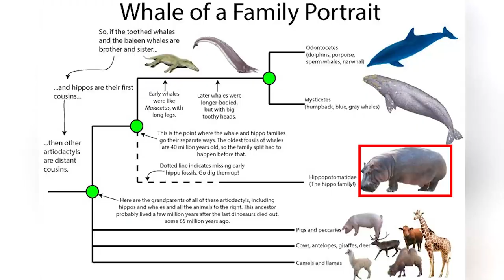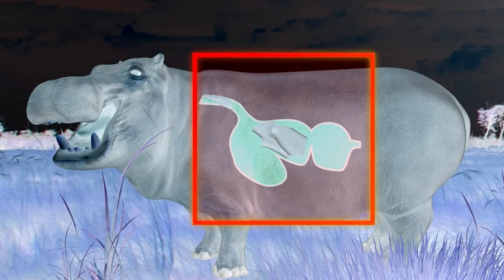What if you were swallowed by a hippo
The Hippo is the third largest land mammal on earth, after the Elephant and the Rhinoceros. Their closest relatives are Whales, from which they diverged about 55 million years ago. Hippos are semi-aquatic mammals, inhibiting rivers, lakes, and mangrove swamps. They spend the day submerged in river mud and come out at dusk to graze on the grass. For the most part they are
herbivores and can weigh up to 1,500 kg. It takes a lot of energy to carry all that mass around, so these hungry hippos have to eat 35 kg of food every night. In this video we are going to take a look at what would happen if you became their latest meal and were swallowed by a hippo.
Before we look at this, a quick reminder to give this video a thumbs up if you’re enjoying it and also to subscribe to Brain Impact for more videos just like this one. But now, back to the Hippo.